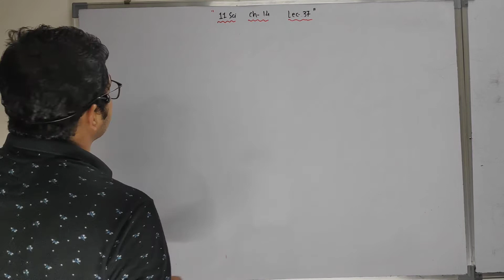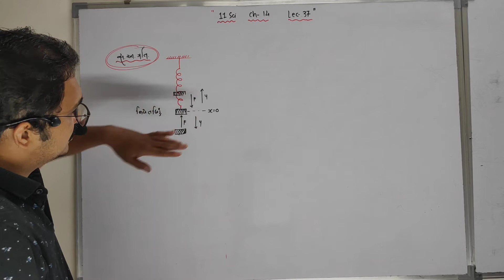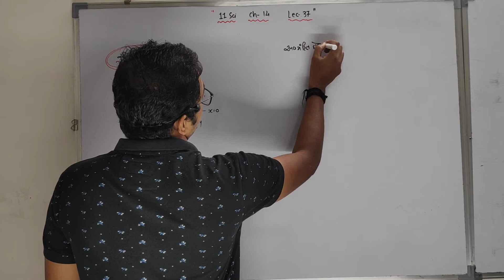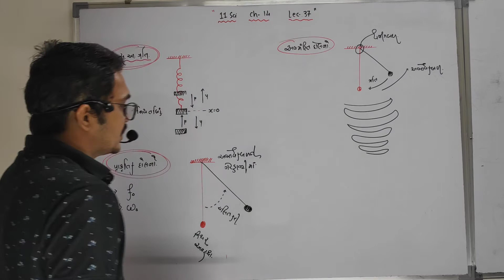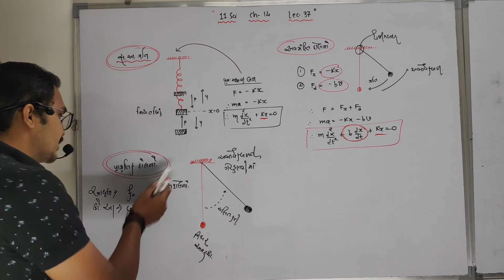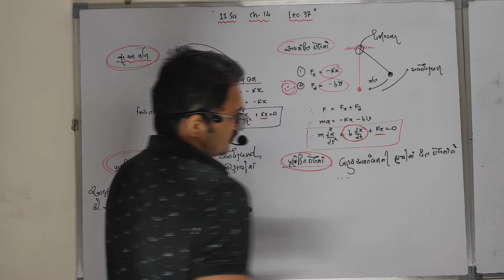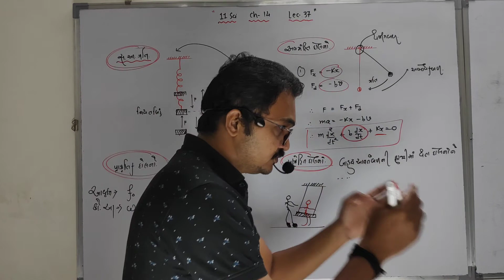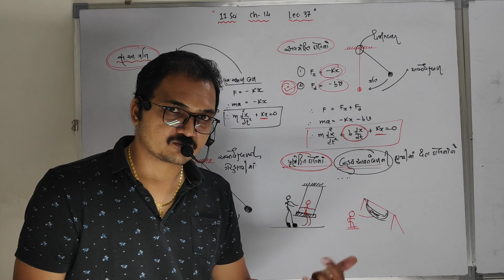11 Sci Ch 14 Lec 37 અવમંદિત દોલન , સ. આ. દોલન, પ્રાકૃતિક દોલનો , મુક્તદોલનો, પ્રણોદિત દોલન